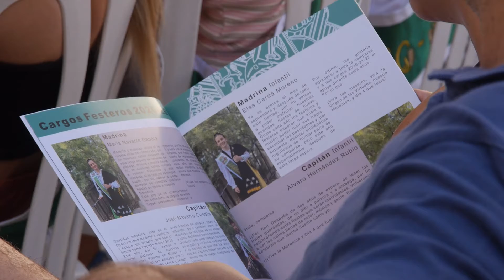Junta de día 15.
La tradicional junta del día 15 de Agosto.